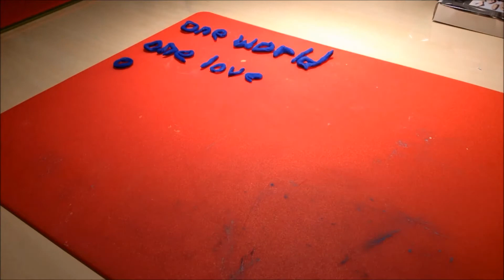Facebook-One World-One Love-One Community-Stop Animation-Without - One Love-Music by Bob Marley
Facebook-One World-One Love-One Community-Stop Animation- Without One Love-by Bob Marley